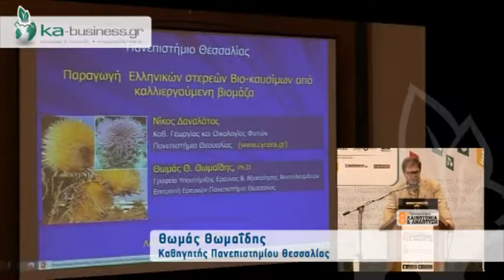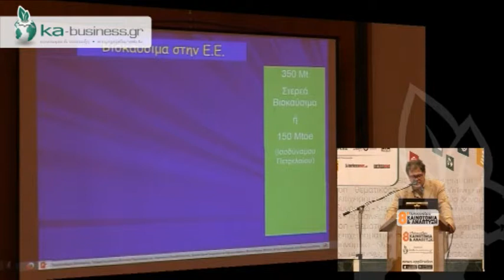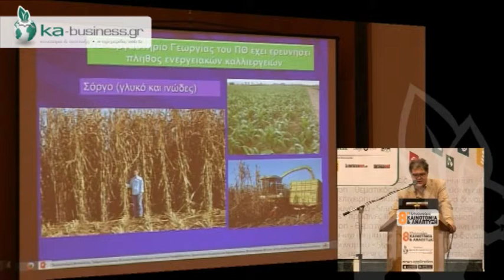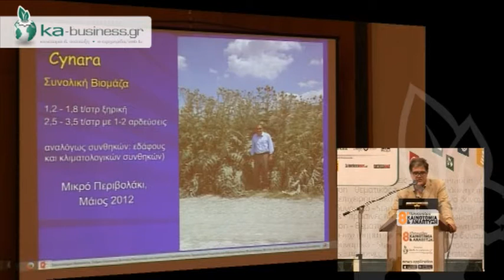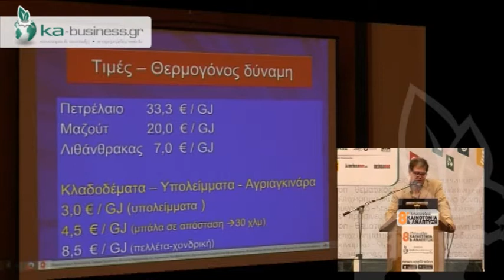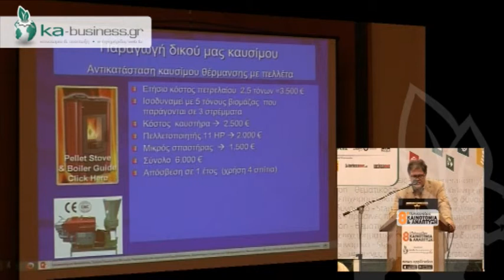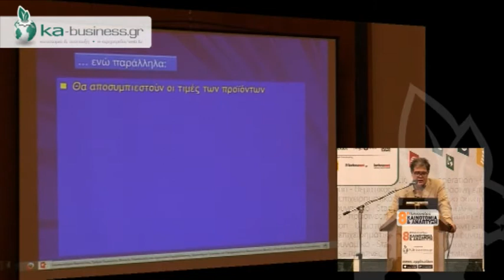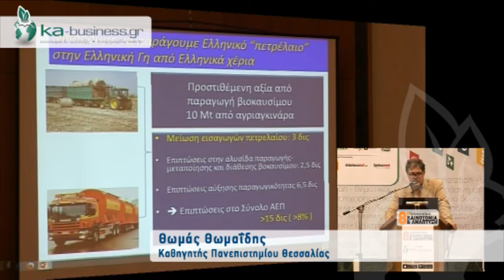ΘΩΜΑΣ ΘΩΜAΙΔΗΣ ΣΤΟ 8ο ΠΟΛΥΣΥΝΕΔΡΙΟ ΚΑΙΝΟΤΟΜΙΑ & ΑΝΑΠΤΥΞΗ